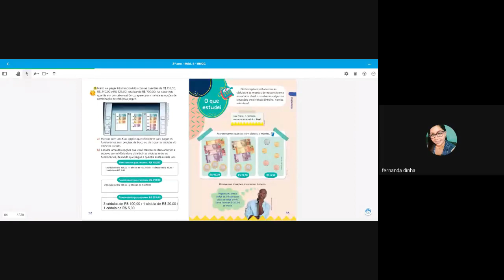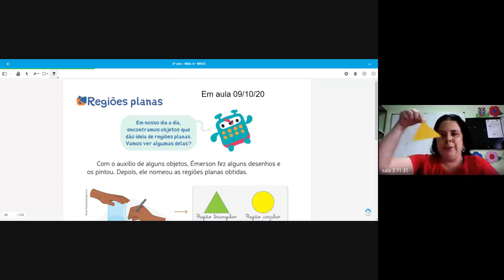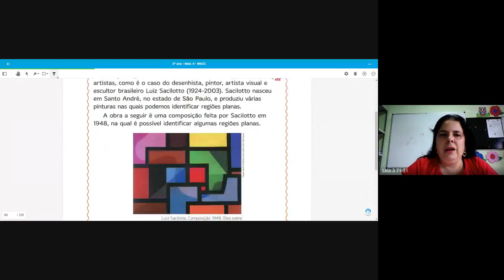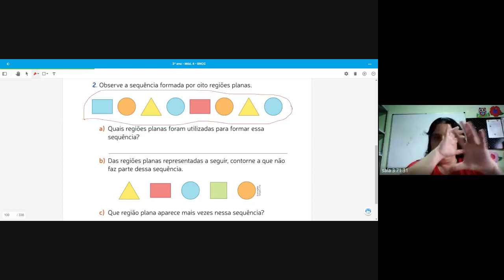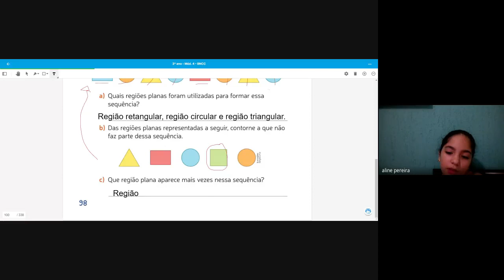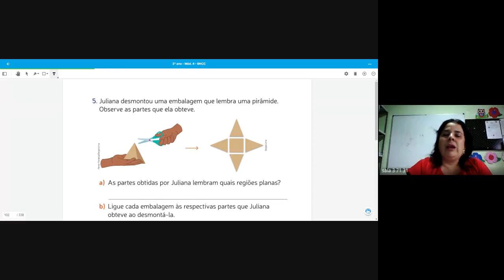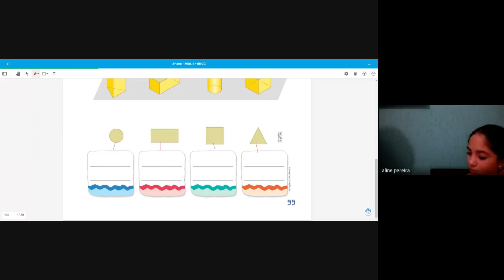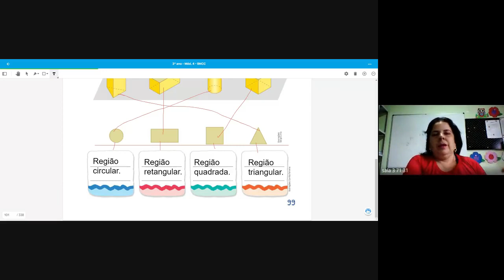3 ANO TATIANA 1